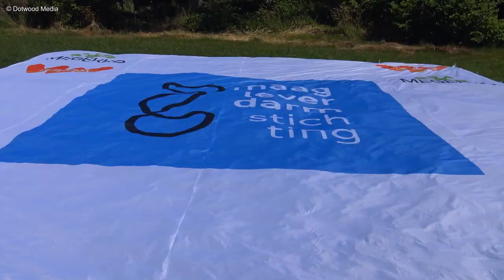Wim de Gier springt 61 keer uit een Robinson Helikopter (PH-HGB) voor het goede doel! (14-06-2023)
Teuge - On June 14, Wim de Gier accomplished the fantastic achievement of making 61 parachute jumps from a Robinson helicopter in 1 day. Wim spent 10.5 hours trying to reach this wonderful number and succeeded!

Summary of this video:
00:00 Landing PH-HGB
00:57 Take-off PH-HGB
01:36 Parachute jump
02:46 Touch down
03:23 Arrival PH-HGB
04:19 Take-off PH-HGB
04:50 Another jump
05:52 Arrival PH-HGB
06:26 Take-off PH-HGB
06:45 Wim jumps again
07:07 Airtime
08:12 25 jumps, go Wim!
09:30 PH-HGB arrives for a break
11:01 Subscribe Dotwood Media - Thank you!

Registration: PH-HGB
Year of manufacture: 2015
Serial no: 13831
Operator: HeliAir, Harskamp

Manufacturer: Robinson Helicopter Company
Model: R44 Raven 2
ICAO Type: R44
Engine: 1 x Lycoming IO-540-AE1A5 6 cylinder, flat engine with fuel injection, 245 bhp
Seating: 1+3pax
Weight (empty | kg): 680
Weight (max | kg): 1134
Maximum speed (km/h): 240
Flight speed (km/h): 217
Length (m): 11.66
Height (m): 3.28
Rotor diameter (m): 10.06

Video gear:
Sony FDR-AX33
Rode Videomic Go + Deadcat Go

Dotwood Media 🔜🎥